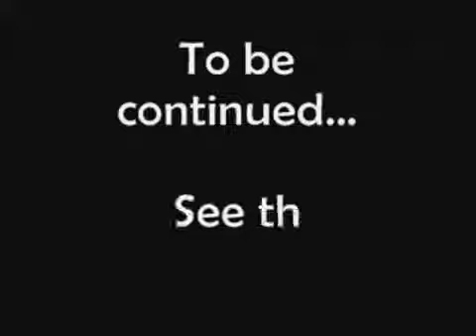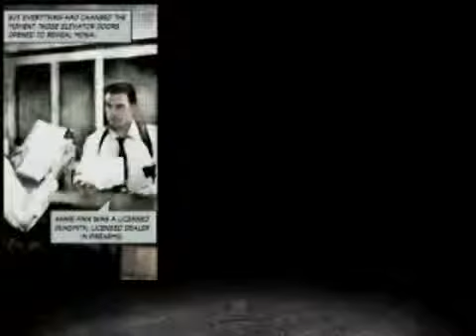Max Payne 2 Part 1 Chapter 1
EverythingGTA